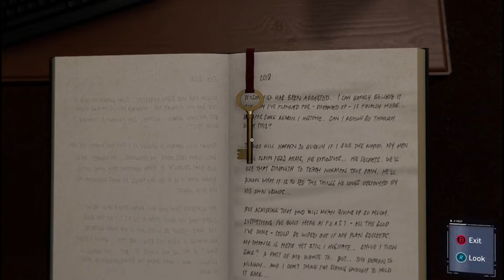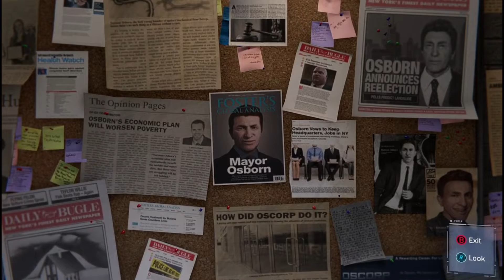Martin Li's Secrets (Spider-Man PC) First Time Game-Playthrough Part 4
thanks for sticking with me sorry for less frequent uploads will get back to normal soon promise